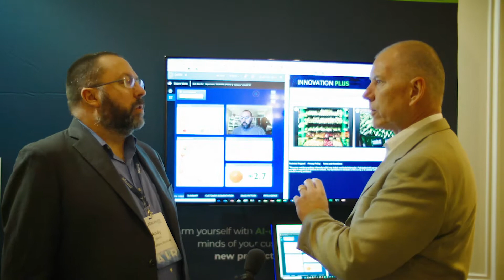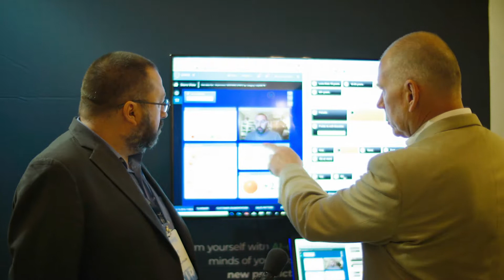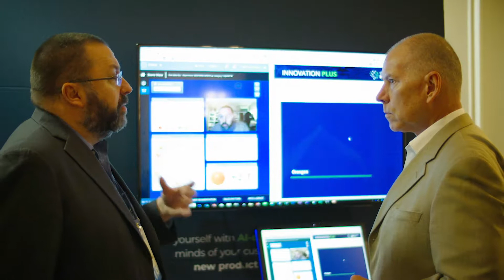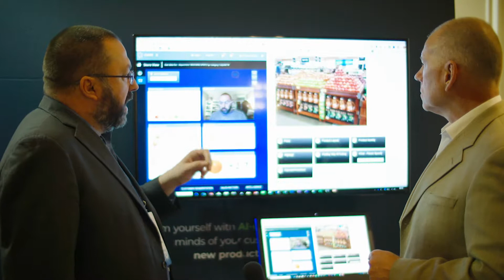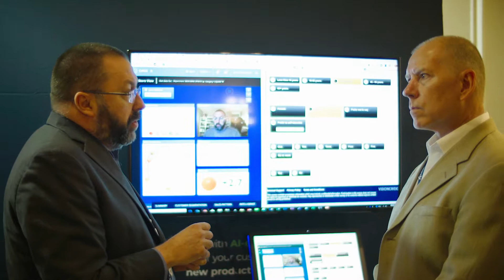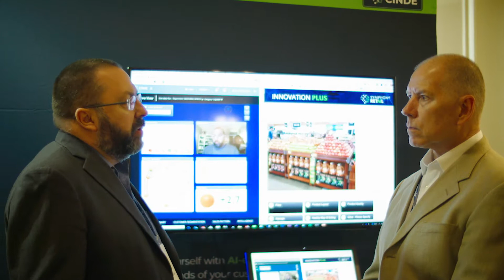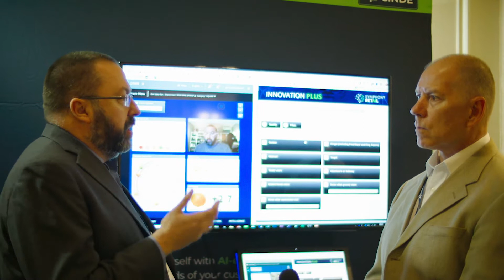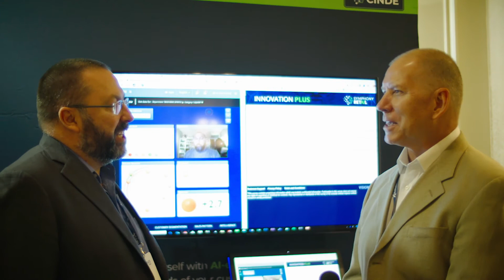Improving new product success through understanding shopper emotions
Virtual and augmented help retails and brands win.